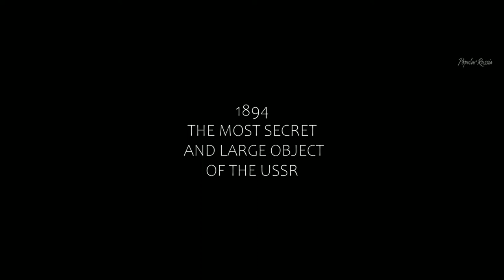Coba dengarkan lagu viral tiktok 2021 terbaru enak didengar saat santai~linesatuchannel